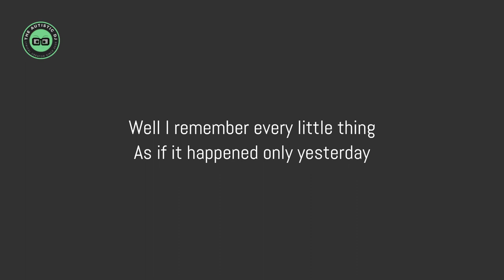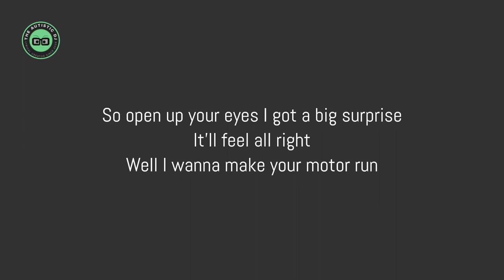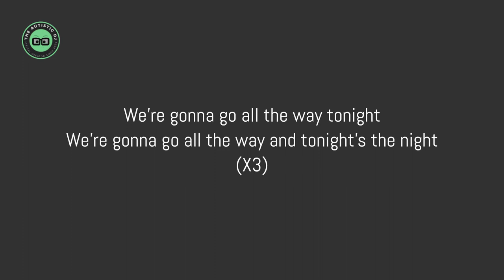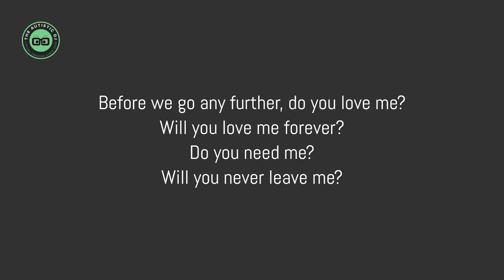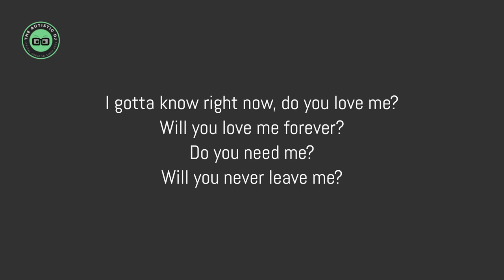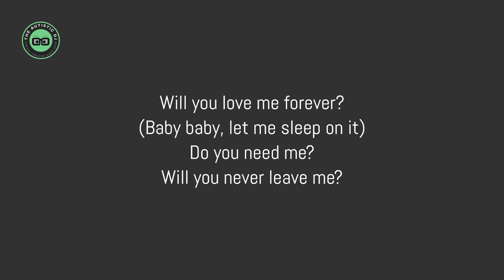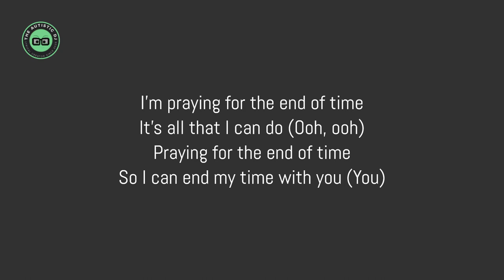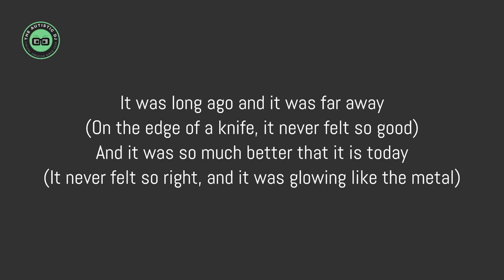Meat Loaf - Paradise By The Dashboard Light (Lyrics)